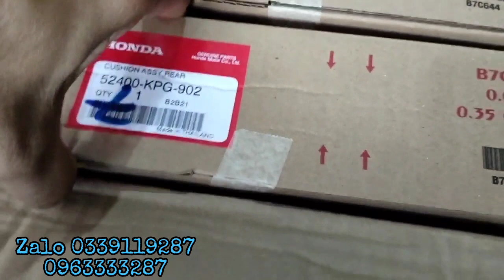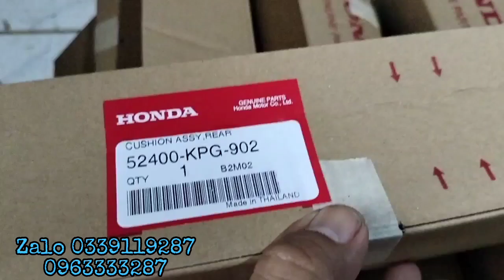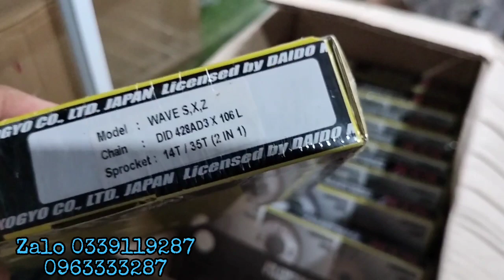Phuộc Nice Zin Honda Thailand giảm giá cuối tháng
Chào đón tháng 11/2022